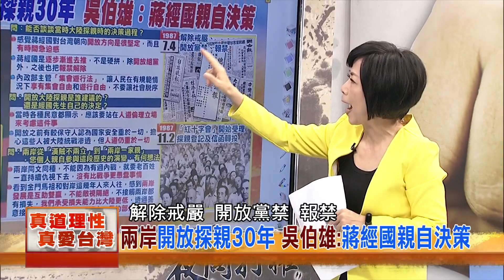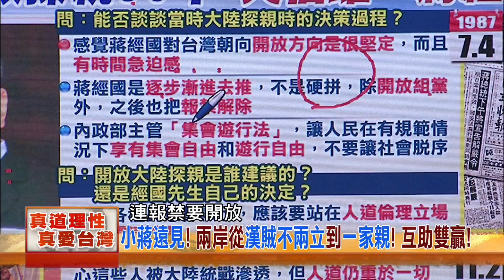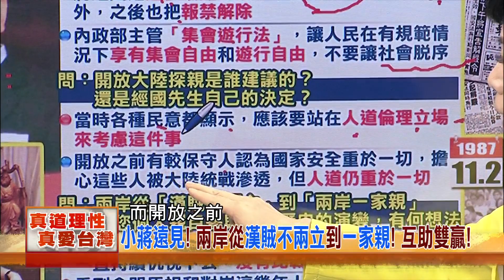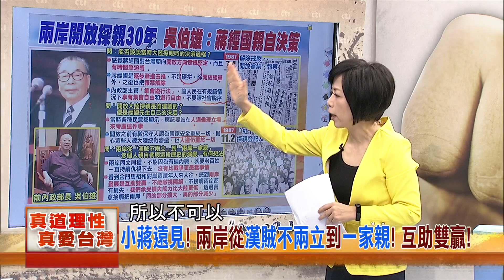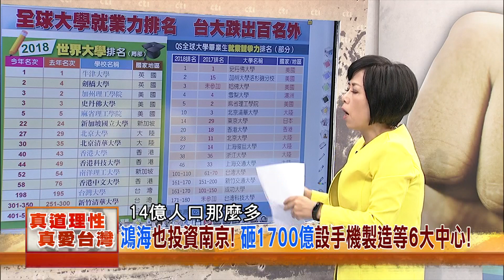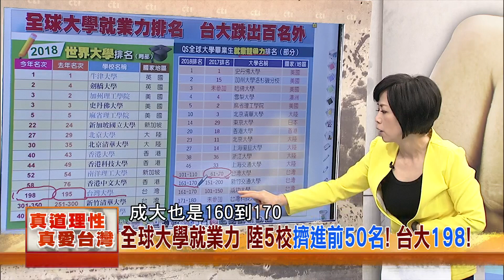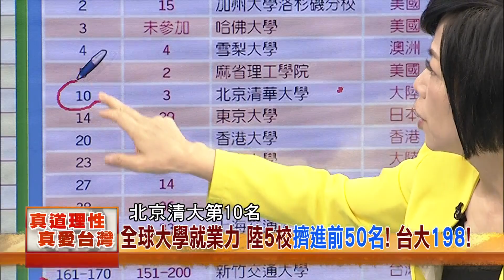2017.09.14夜問打權搶先版PART2 誰開放？蔣經國開放兩岸探親！蔡英文管制公務員赴陸！